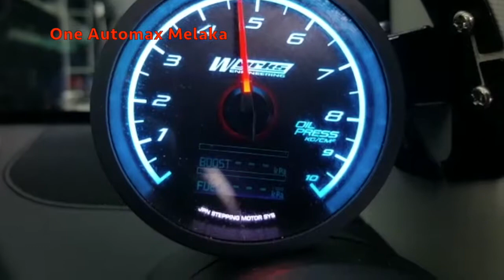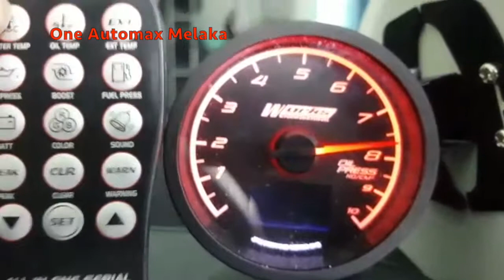Works Engineering Gauge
Now available in One Automax Melaka
Come and check out @ One Automax Melaka